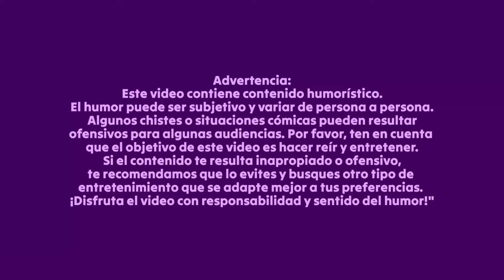NEWJEANS "SUPER SAD" Parodia de SUPER SHY 🥲🔫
Newjeans super shy parodia honesta

⚠️ *ADVERTENCIA* ⚠️

*El video no trata de ofender sino de entretener si no te gusta el video por favor no la veas*
Amamos a NEWJEANS ❤

🌈Otros Canales: @NelerShow

 *CRÉDITOS*

🌈Voces:

🥑 Minji: Xiomi
🥑 Hanni: Avi @keravvi
🥑 Danielle: Arisha @im_ariaria
🥑 Haerin: Adrivale @ivaleees
🥑 Hyein: Arisha

🌈Edición:

🥑Audio: Arisha

🥑Letra: N.S @neviebi

🥑Adaptación:  N.S

🥑Vídeo: LY'E

No te olvides a dar unos vistazos a nuestros videos en el canal.

🌈Soporten:

New Jeans super shy
New Jeans super shy parodia
New Jeans super shy reacción
Traducción Parodia New Jeans super shy Parodia new jeans super shy